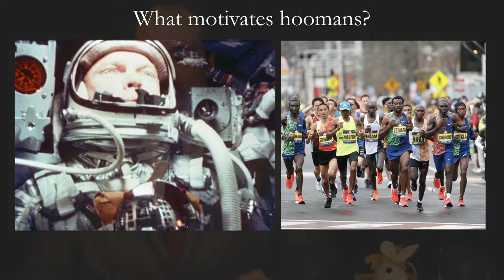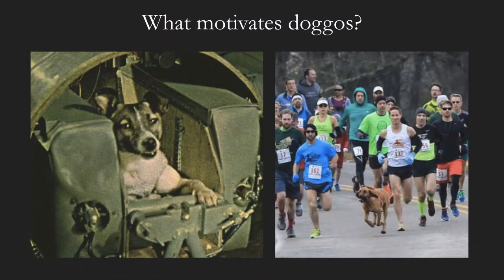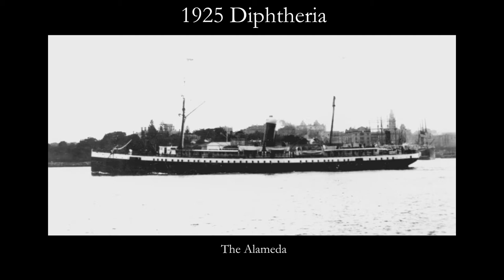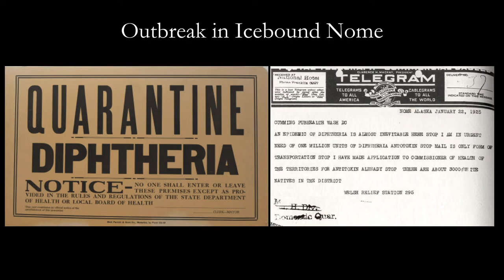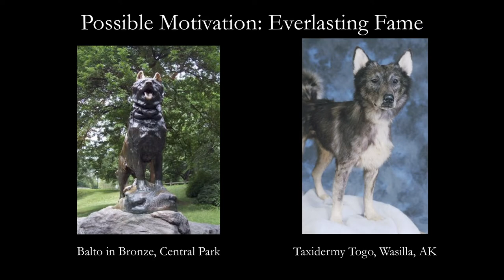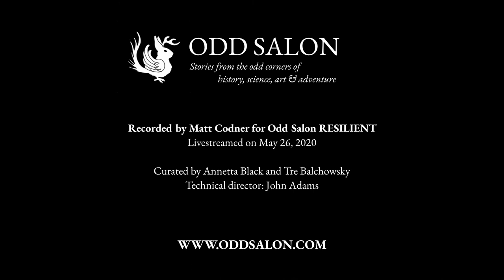Defeating Diphtheria with Dogsleds: The 1925 Serum Run | Odd Salon RESILIENT 5/7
When trains, planes and SHIPS wouldn’t do, Siberian Huskies answered the call to deliver antitoxin to the edge of the American empire, against overwhelming odds, covering 674 miles of ice covered terrain in just five and a half days, to save the lives of children of Nome, Alaska.

Matt Codner ~ Defeating Diphtheria with Dogsleds: The 1925 Serum Run

Odd Salon RESILIENT: Stories of triumph and perseverance, hope, support, and love from times of plague and pandemic.

Curated by Annetta Black and Tre Balchowsky

Live-streamed on May 26, 2020
Technical Producer: John Adams